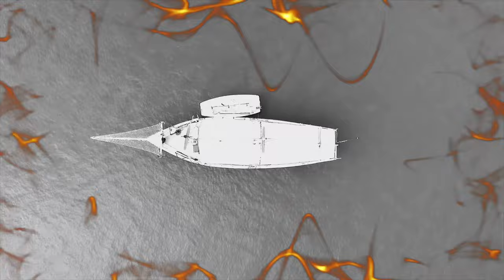Toumalentendu (Le bruit du frigo)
1er  clip  : Toumalentendu   extrait du 1er album  du bruit du frigo à paraître en mars 2020